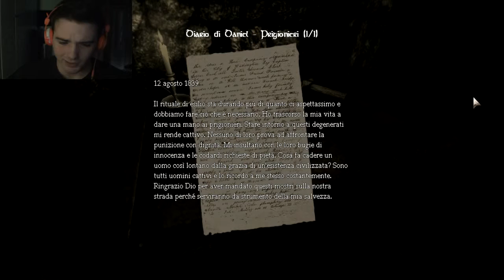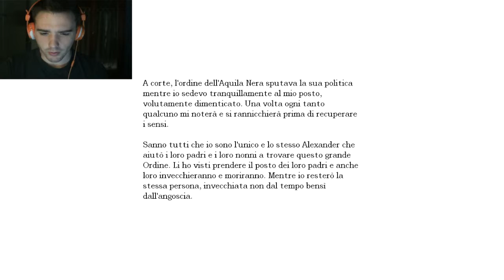Amnesia: The Dark Descent #17 Progressi! Finalmente! Q.Q